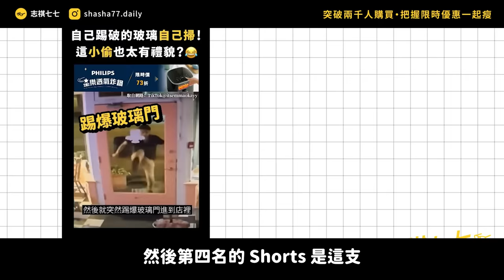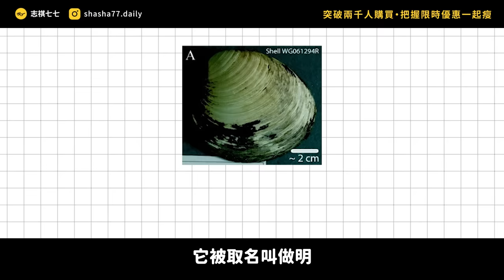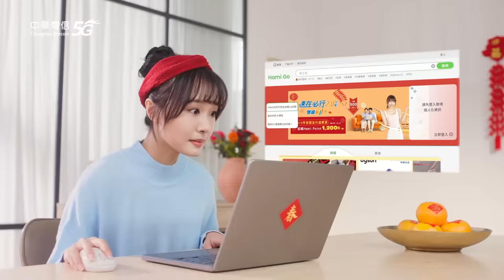消失的中國藝人、最荒謬小偷、最摳日本人... 頻道 2023 熱門短片大回顧！｜志祺七七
❝ 志祺𝟰個月 -𝟭𝟰𝙠𝙜 秘訣大公開 ❞

志祺七七 × 宋晏仁醫師 ❰外食減重學❱
帶你根據體質・吃對美食・無痛瘦身✨

【外食減重學】線上課程
年後瘦一波・限時優惠 6 折❗️
輸入「77NEWYEAR」再折 $500💰
優惠只到 3/3 ・趕快激省 $ 2500

各節重點：
00:00 開頭
01:28 【小資減重課】廣告段落
02:22  覺得會有哪幾支上榜？
02:47 〖第𝟳名〗澳洲自由落體故障
04:58 〖第𝟲名〗吃小菜存一億日圓
06:15  為了省錢做過甚麼很摳的事？
07:21 〖第𝟱名〗台灣之蛤
08:52 〖第𝟰名〗杯子蛋糕小偷
11:23 〖第𝟯名〗百年蚌殼精叫做林肯
13:30 〖第𝟮名〗中國維穩藍布
15:27 〖第𝟭名〗蔡徐坤Ｐ到不見
17:10  看完榜單的感想？
17:53  國內外新聞差異？
18:53  結尾

【 製作團隊 】

｜企劃：Wei
｜腳本：Wei
｜編輯：土龍
｜剪輯後製：憨ㄐ
｜剪輯助理：ㄚ瑜
｜演出：歡歡 / 關節 / 志祺

🥁 七七仔們如果想寄東西關懷七七團隊與志祺，傳送門如下：
106台北市大安區羅斯福路二段111號8樓